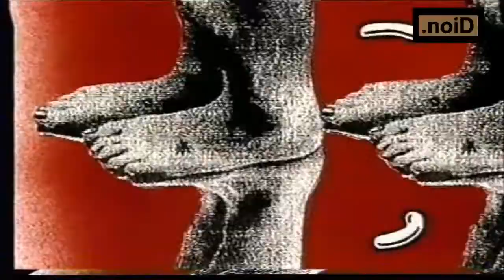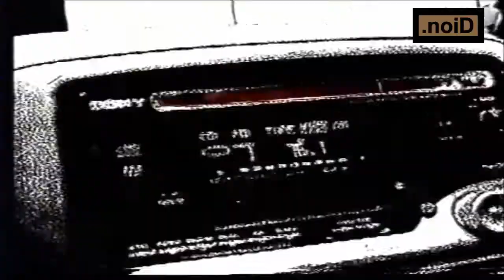Take Your Partner By The Hand Run Wrake video with music Howie B. Featuring Robbie Robertson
handmade mindblowing video by Run Wrake .

Music by Howie B. Featuring Robbie Robertson - from the album Turn   The Dark Off